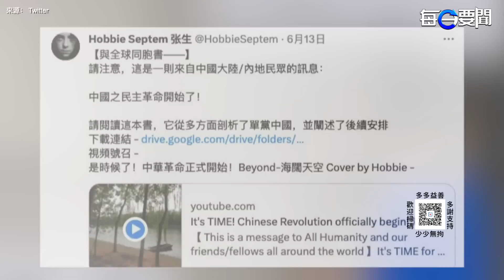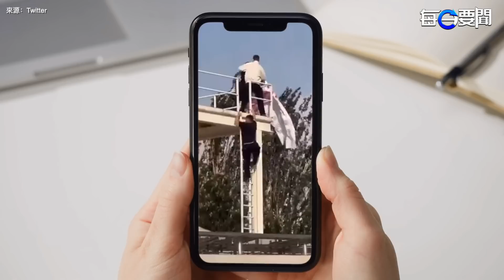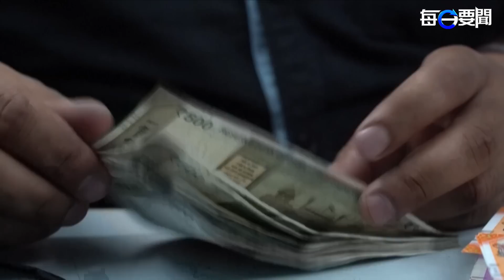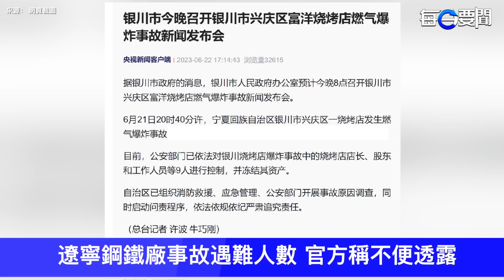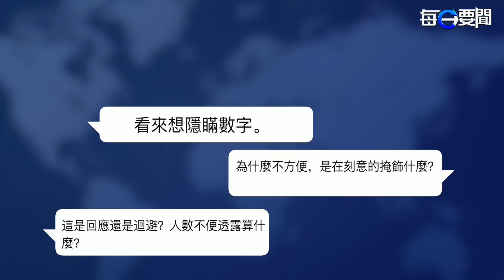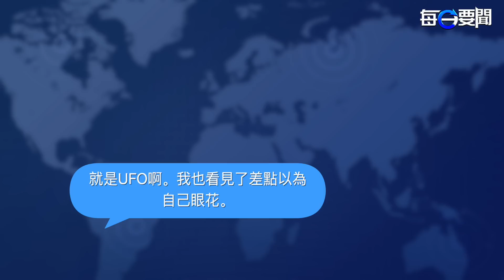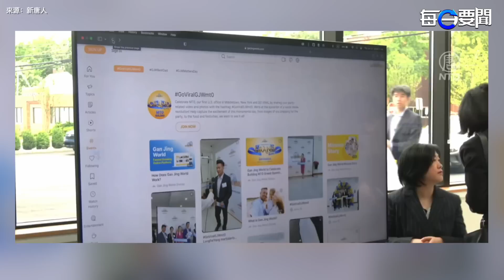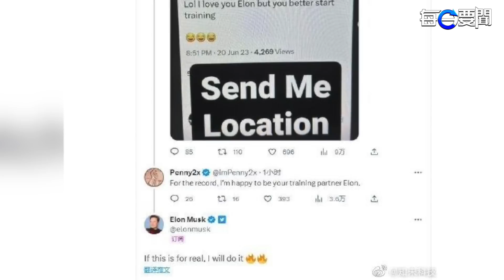怕什麼來什麼 習恐「極端情況」北京又出勇士 中南海權力受挑戰；莫迪來訪 中印俄三國關係被美國攪了 主播：黃容【希望之聲粵語頻道-每日要聞】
近來，北京 連爆多起 反共事件，中南海 權力受到挑戰，6月22日端午節，一男子在北京大學舉牌抗議，呼籲「廢黜一黨極權」。民間熱議說：「勇敢者越來越多，這個國家越來越有希望了。」

00:41 中南海受挑戰 北京連爆多宗反共事件
05:05 莫迪訪美  中美印俄四角關係受影響
08:57 遼寧鋼鐵廠事故遇難人數 官方稱不便透露
11:29 成都驚現UFO官方闢謠  被諷：是鴨頸
14:05 乾淨世界總部紐約上州開幕 政要慶賀褒獎